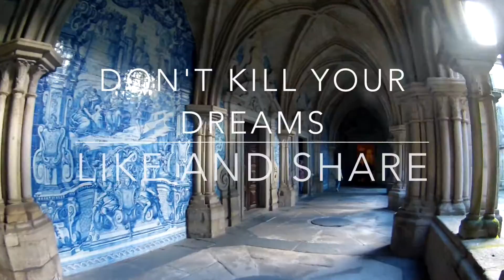Porto 2015 ein Spaziergang durch Porto. Bootsfahrt auf dem Douro. Gang über die Ponte Louis I.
Porto 2015 ein Spaziergang durch Porto. Bootsfahrt auf dem Douro. Gang über die Ponte Louis I. Eine traumhafte Kulisse für einen schönen Urlaub.